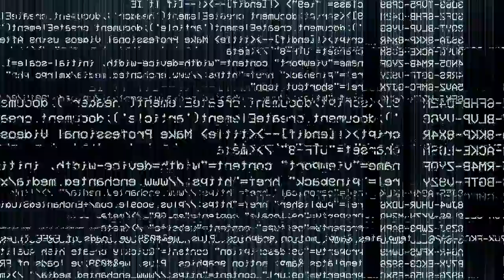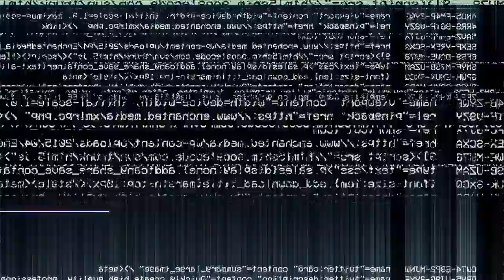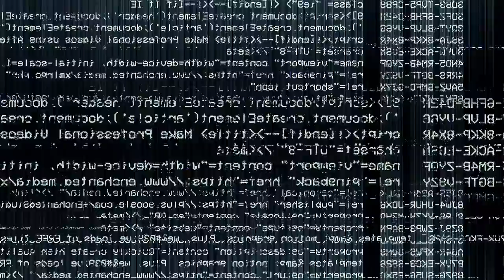NEW MEXICO PRISON MAX LEVEL 6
Today I will be reacting to New Mexico's maximum-security prison level 6, where the worst of the worst inmates are housed.